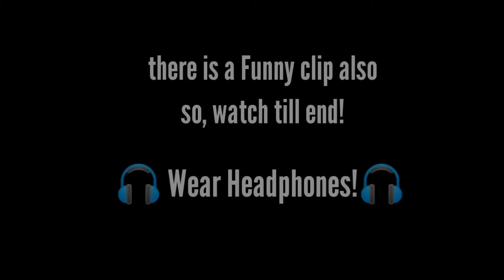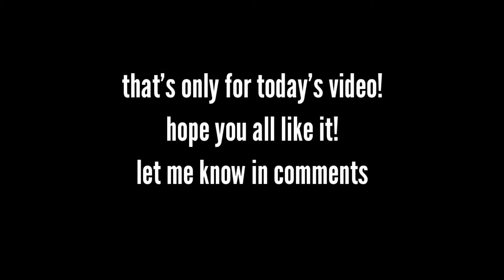No Showoff | Ooh La La-ROZIE | Pubg Mobile Montage | Magma Gaming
Hey Guys! Here's my Another Montage...Let me Know In Comments How It Is!

SETUP:- 4 finger claw + full-gyro

Device:- Realme 6 6gb ram and 64gb ROM

Comment Your Fav. Game Or Any Game You Want Videos On It...